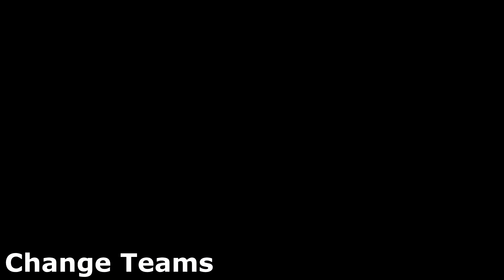Roof Top Warriors Trailer 2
Releasen on may 11